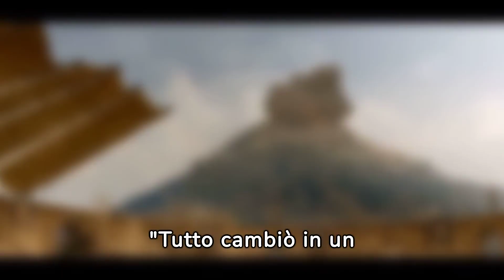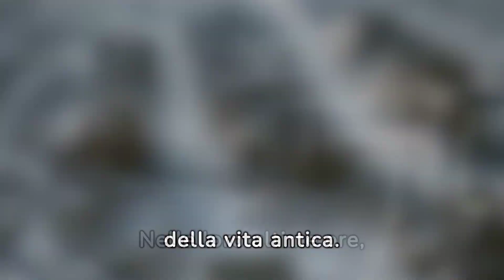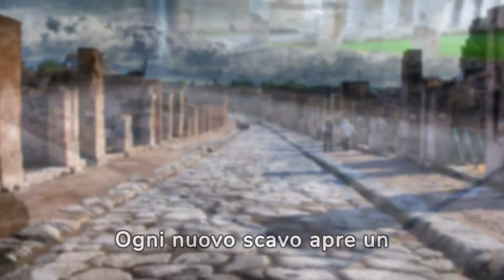"Pompei: Vita Prima della Catastrofe" - Una finestra nel passato romano!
"Esplora con noi uno dei momenti più tragici e affascinanti della storia antica: l'eruzione del Vesuvio del 79 d.C. Questo video porta alla luce le storie nascoste sotto la cenere di Pompei ed Ercolano, città romane inghiottite da un destino fatale. Attraverso immagini mozzafiato e ricostruzioni storiche, scopriremo come la vita quotidiana si è trasformata in un dramma di sopravvivenza. Testimonianze archeologiche, interviste con esperti e una narrazione avvincente ci guideranno in un viaggio indietro nel tempo, rivelando come questa catastrofe abbia plasmato la storia e lasciato un segno indelebile sulla nostra comprensione del mondo antico. Unisciti a noi in questo viaggio emozionante attraverso la storia e la scienza, mentre sveliamo i segreti sepolti dalla cenere vulcanica."